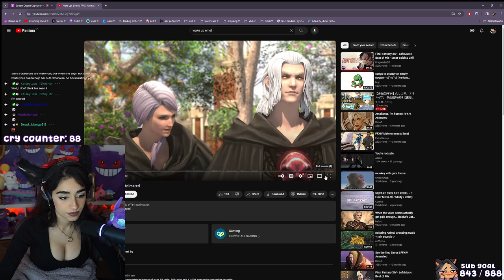As The Heavens Burn ✵ Final Fantasy XIV Endwalker 6.0 Playthrough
🤎 ABOUT ME 🤎

this VOD was broadcasted on November 23, 2023.